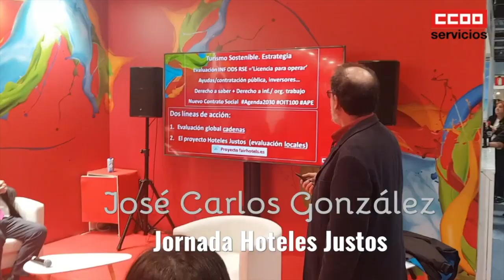Presentación Proyecto Hoteles Justos (FairHotels) en Fitur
Con esta breve presentación enmarcamos el Sello Hoteles Justos Laboralmente Responsables en el contexto de nuestro proyecto sobre RSE y Sosteniblidad, que se iniciamos formalmente a comienzos del milenio. El proceso para lograr unos indicadores válidos para avanzar hacia una economía verdaderamente sostenible se inició en los años 70 del siglo pasado*